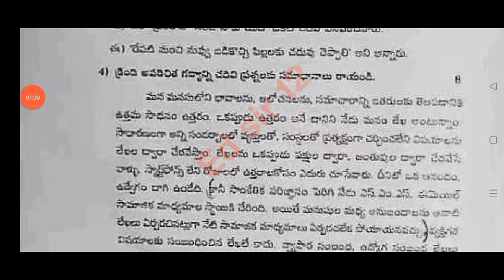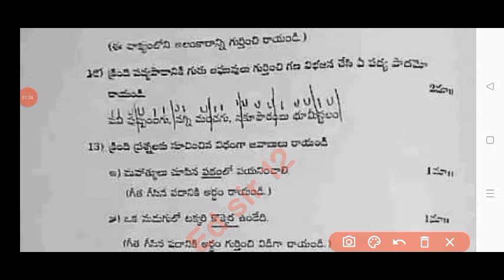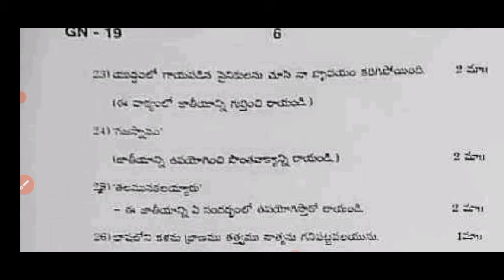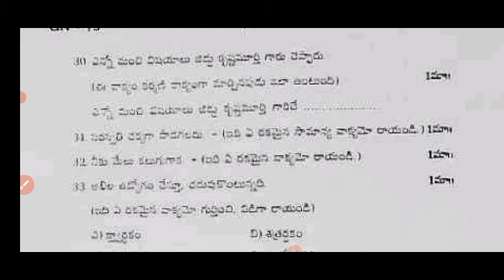9th class telugu Sa-2 exam real question paper and answers 2024|💯9th Sa2 Telugu question paper 2024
9th class telugu Sa-2 exam real question paper and answers 2024|💯9th Sa2 Telugu question paper 2024

ap 9th class telugu Sa2 exam question paper 2024|ap 9th class Sa2 Telugu real question paper 2024

Ap 9th class Telugu Sa2 exam 💯real question paper 2024|9th Telugu sa2 question paper and answer 2024

Ap 9th class sa2 telugu question paper 2024
9th class sa2 telugu question paper 2024 Ap
Ap 9th class sa2 Telugu real question paper 2024 with answers
9th class English
9th class sa2 exams all question papers 2024
9th class sa2 question papers 2024

9th class sa2 telugu question paper leak 2024 latest
9th class sa1 exam questions 2024

9th class Telugu sa2 question paper 2024

9th class sa2 telugu question paper 2024
AP 9th class sa2 telugu question paper 2023-23
9th class sa2 Hindi question paper
9th class sa2 question paper Hindi